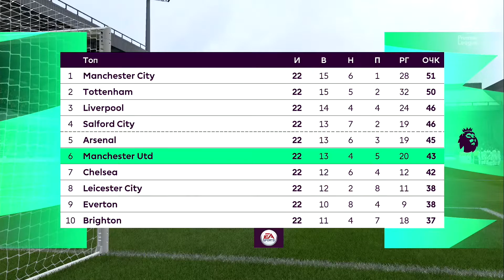FIFA 20 Карьера тренера #395